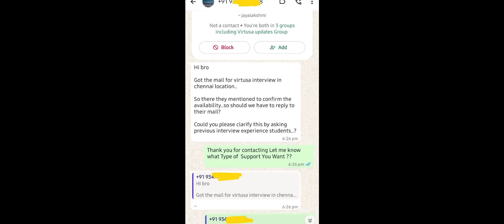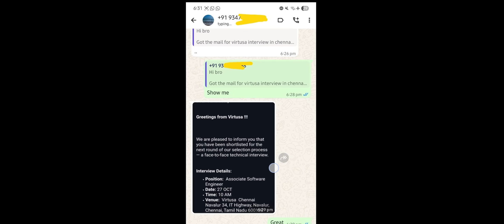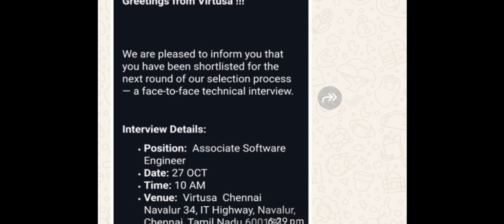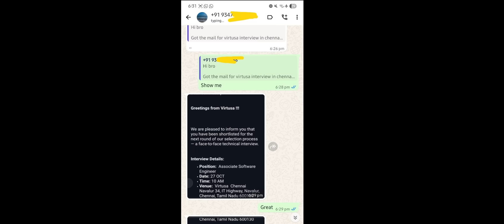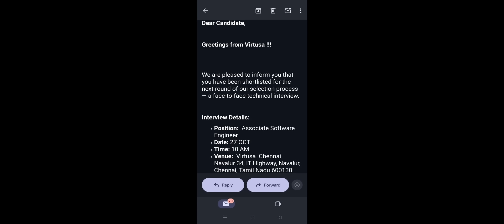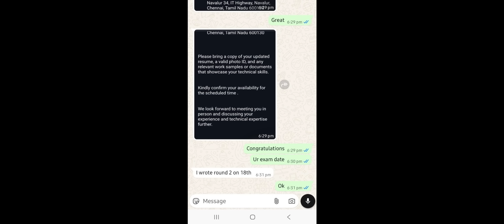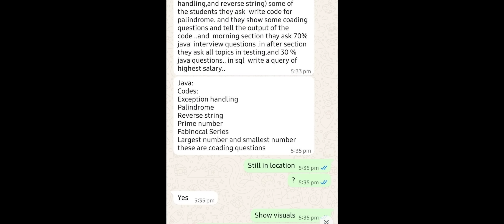Virtusa interview update 🔥|virtusa interview mails out 27th oct 2025|virtusa interview experience